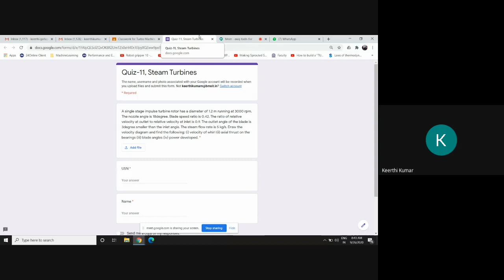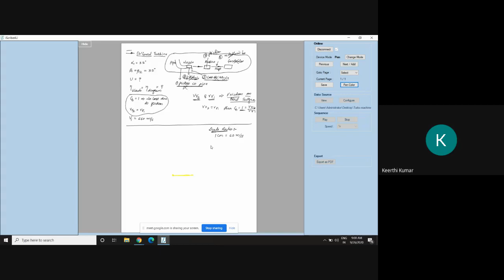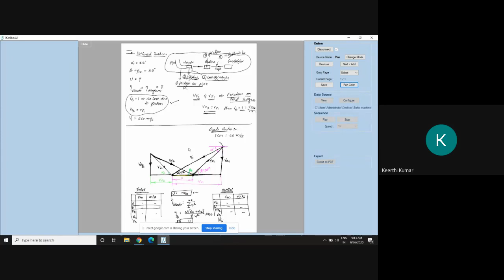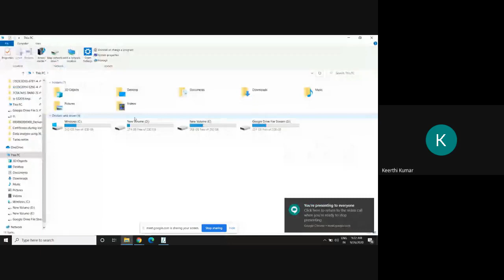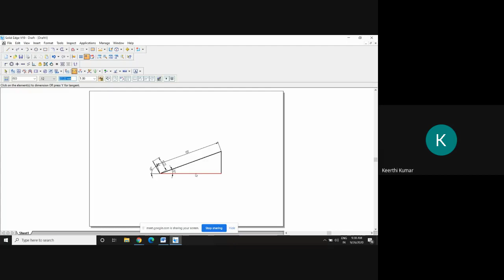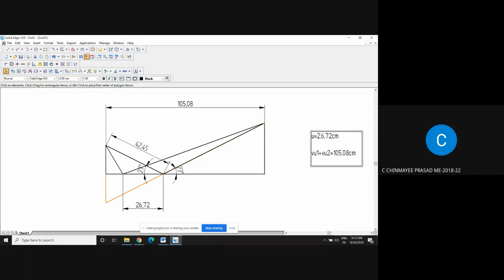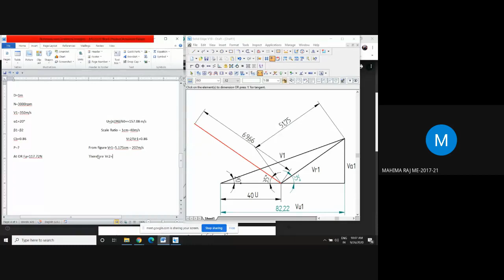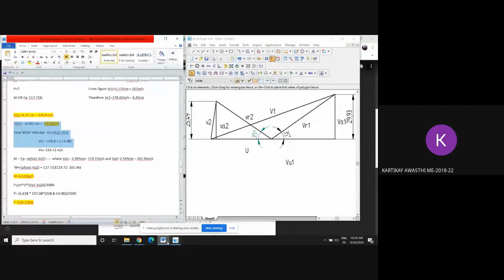Problems on Steam Turbines V Sem Turbomachines